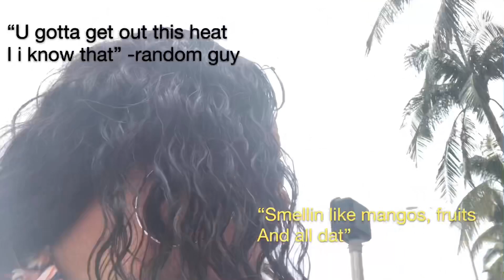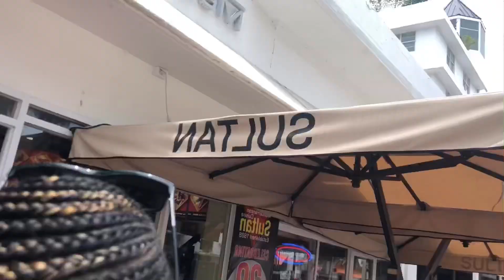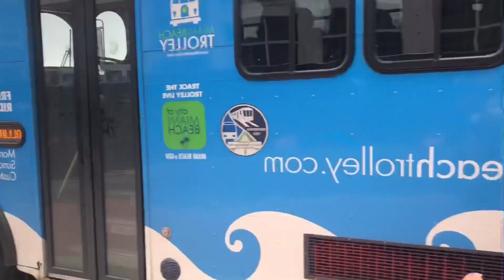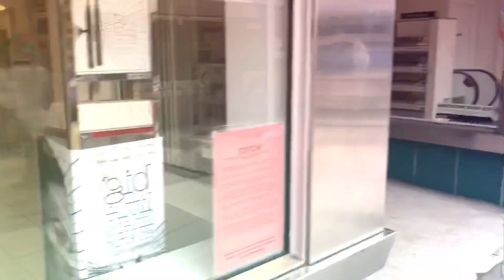MIAMI VLOG// DAY 2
What’s up guys , here’s my day 2 vlog from my Miami trip!!